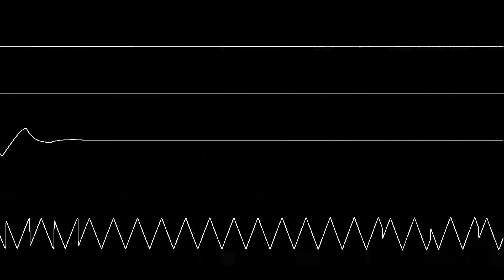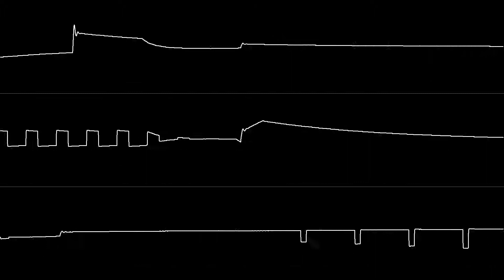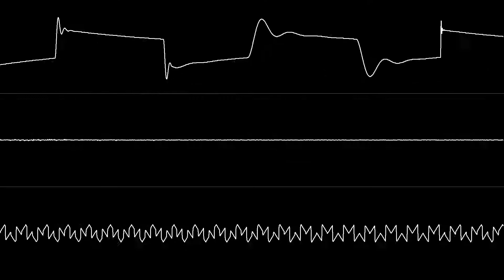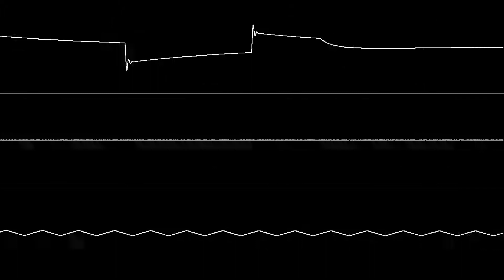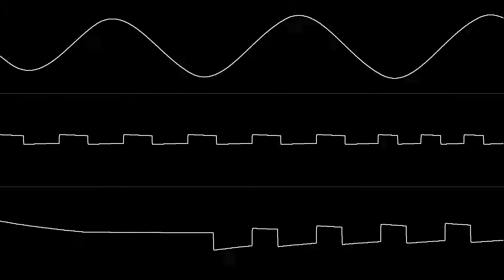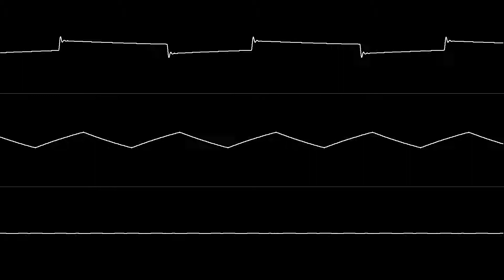Toggle - "Kicks Like a M.U.L.E" (C64) [Oscilloscope View]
NONE OF THE MUSIC IN THIS VIDEO IS MY OWN. Requested by Shinji Ikari.